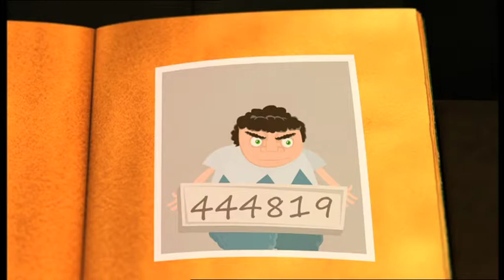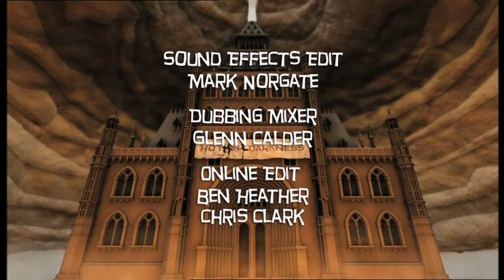Grizzly Tales For Gruesome Kids - S8 Ep 6 - Lazy Bones